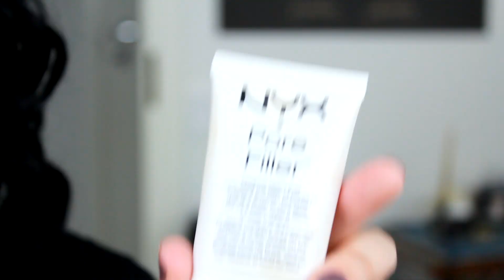VIOLETTI LOOK (NYX LID LINGERINE) + EvaHair peruukki arvostelu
Tykkään hirveäasti vaihdella hiustenväriä, mutta tää reuhka parka ei kestäis sellasta. Joten onneksi on keksitty peruukit. Tää taitaa olla viimeinen tämmönen arvostelu hetkeen! Joten jos on alkanu puuduttaan nii no worries :) !

EvaHair halusi lähettää mulle peruukin kokeiltavaksi ilmaiseksi. Video ei ole sponsoroitu, sillä en saa tästä minkäänlaistaa rahallista tai muutakaan vastinetta.

▲ POHJA
UD All Nighter meikkivoide, 0,5 sävy
MAC Mineralize Skinfinish Natural, Light

▲ KASVOT
Anastasia Beverly Hills, Contour Kit
NYX Sweet Cheeks palette
NYX illuminate, Ritualistic
MAC Fix +

▲ KULMAT
MAC Eye Brows, Lingerie
LUMENE, Nordic Chic, Eyebrow palette, Medium Brown 1

▲ SILMÄT
Benefit Stay Don't Stray
NYX Lid Lingerine palette
NYX Roll On shimmer, 02 Pink
MAC Brushstroke liner, BrushBlack
MAC False Lashes mascara
MAC #
DUO liima

▲ HUULET
NYX Suede Matte lipliner,
UD Metallic Lipstick, Peyote

SOME

△ S N A P C H A T : MaanoMeikkaa
VÄLINEET

▲ C A M E R A : Canon EOS 60D
▲ M I K R O F O N I : Rode VideoMic Pro
▲ E D I T O I N T I : Sony Movie Studio Platinum 13
▲ V A L O T: Falcon Eyes LH-ESB6060K ( SoftBox valot)